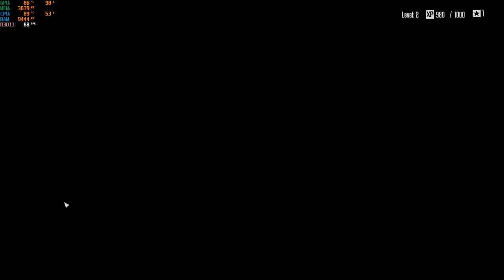terminator resistance i5-12500h rtx 3050 ti 85w gddr6 2x8gb ddr4 part 1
good someone make a decent terminator and robocop games from polish developer that was being utilized with unreal engine but the older titles didn't make it a better unlike this